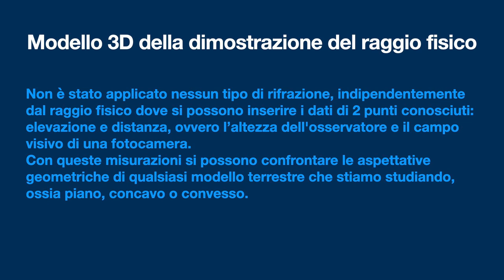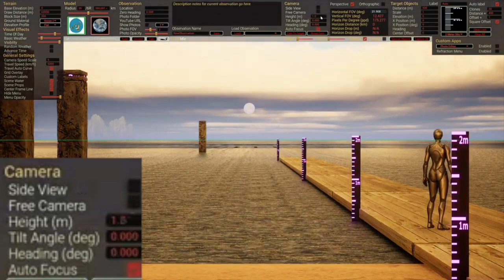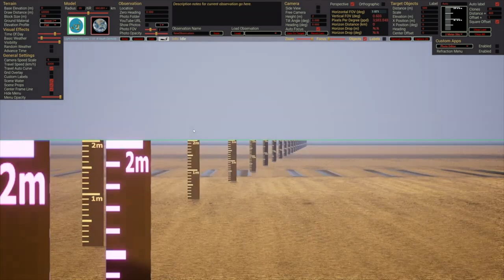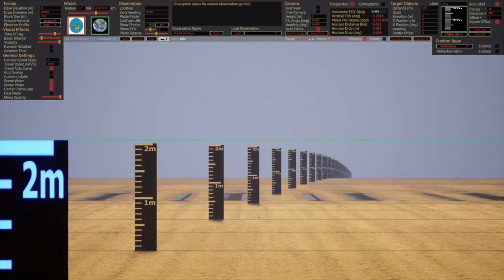Modello 3D della dimostrazione del raggio fisico